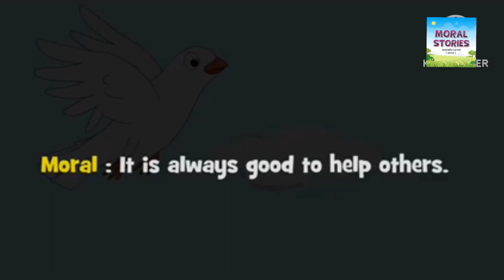the dove and the ant story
the dove and the ant

Stories with morals help teach children important lessons on everything from culture, behavior, to dealing with tricky situations and recognising right from wrong. Ideally the stories should allow the children to reflect and decide what's good and bad – rather than being told it directly through the story.

The moral of a story is the lesson that story teaches about how to behave in the world. Moral comes from the Latin word mores, for habits. The moral of a story is supposed to teach you how to be a better person.

the ant and the dove story
the ant and the dove story in inglish
the ant and the dove moral story
the ant and the dove story in English